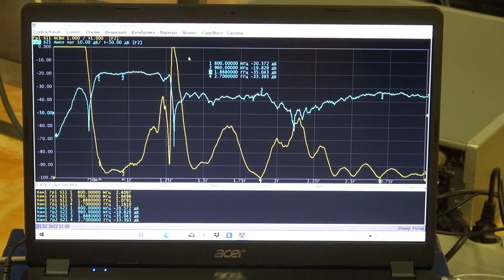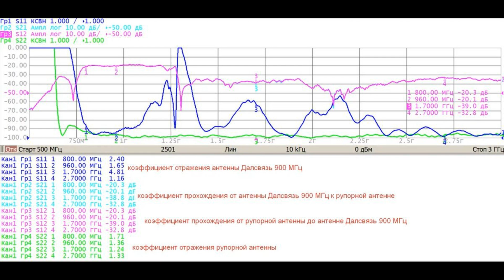Что такое КСВ антенны и как это влияет на её эффективность. 3G 4G LTE GSM антенна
Что такое КСВ антенны и как это влияет на её эффективность
Измерения проводит Павел Титовец
Кафедра "Технической электродинамики и антенн"
Московский технический университет связи и информатики
Антенна способна работать на частоте 900 МГц в стандартах GSM 3G 4G LTE
Антенна Волновой канал 900 Мгц  предоставлена компанией ДалСвязь при непосредственной поддержке YouTube каналом "Евгений Радист" и торговой марки VARIUS
4G антенны VARIUS можно приобрести только в официальном магазине:
Антенны и усилители сотовой связи и интернета ДалСвязь можно приобрести со скидкой 5% по этой ссылке: